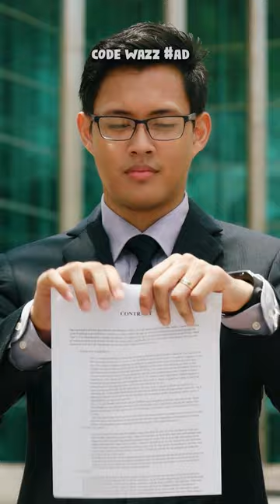Fortnite aurait pu ne JAMAIS exister... 🤯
🏆 Map RANKED 1V1 BUILD FIGHT : 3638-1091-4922 (pour les Zz et ZFR)

👤⭐ OG Late Game SOLO : 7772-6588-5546
👥⭐ OG Late Game DUO : 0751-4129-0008
🌀 1v1 Late Game Realistic : 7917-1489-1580
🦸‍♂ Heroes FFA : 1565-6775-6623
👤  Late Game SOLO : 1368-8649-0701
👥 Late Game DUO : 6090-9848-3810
💎 1v1 Build Fight Custom : 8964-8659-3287